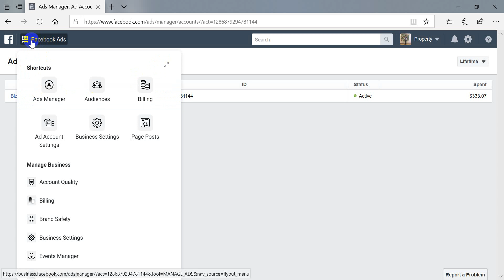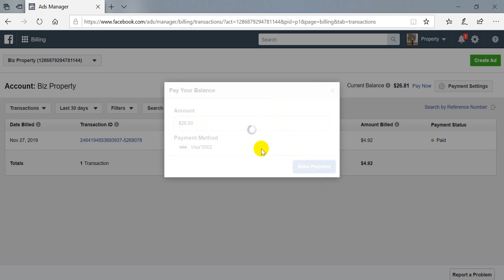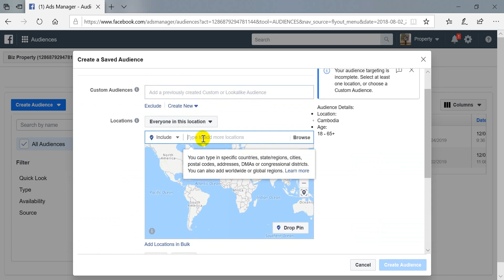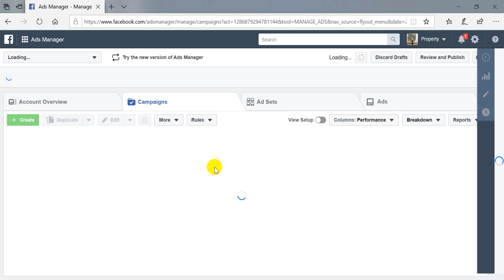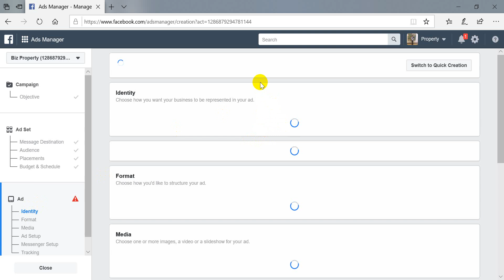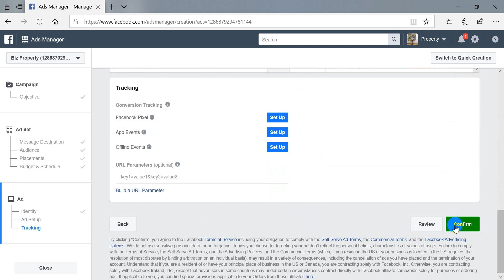របៀបBoost page ឲ្យចំគោលដៅ